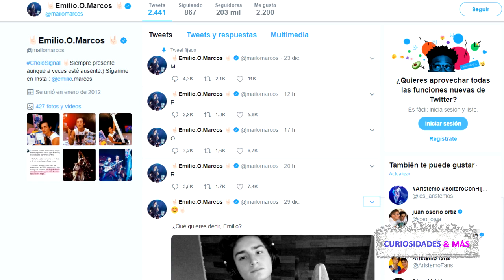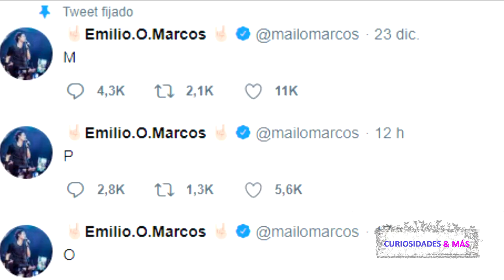EMILIO OSORIO ENLOQUECE A FANS CON MISTERIOSO MENSAJE